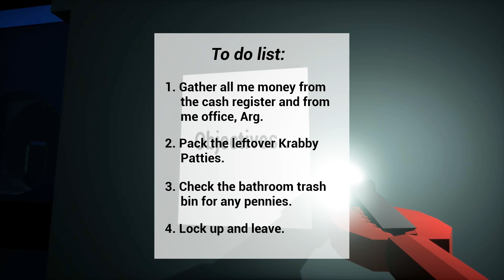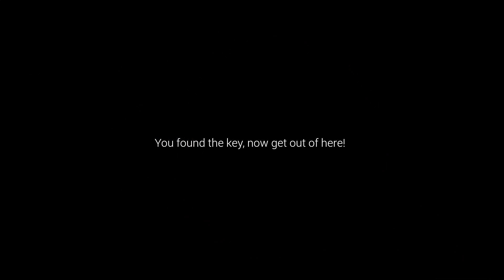【実況】BGMが全く怖くないホラーゲームが面白かったｗｗｗｗｗ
今回は海外の"3AM AT THE KRUSTY KRAB"というゲームをやってみました！